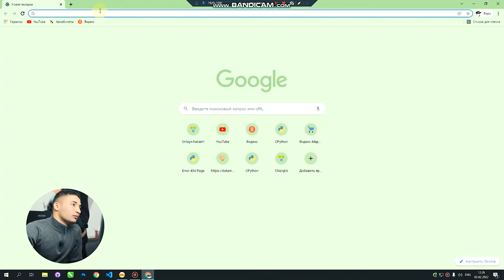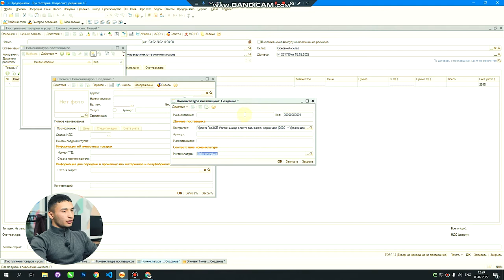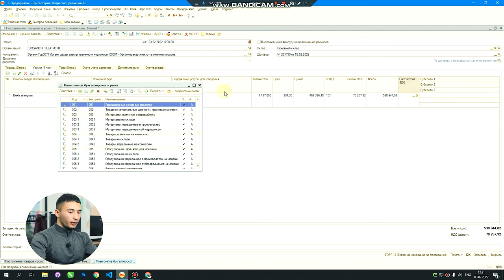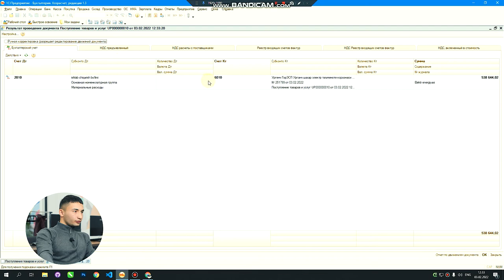«Nazariy va amaliy bilimlarni egalladik»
👨🏻‍💻 «Zamonaviy buxgalteriya hisobi: noldan balansgacha+1C» kursi o’quvchisi Abdulla Hasanboyev faqat nazariy bilimlarni emas, balki amaliy bilimlarni ham jiddiy tarzda o’zlashtirib kelmoqda. Kursning 3-oyida o’qib kelayotgan o’quvchimiz bugun bizga 1C dasturida bir qancha amallarni ko’rsatib berdi.